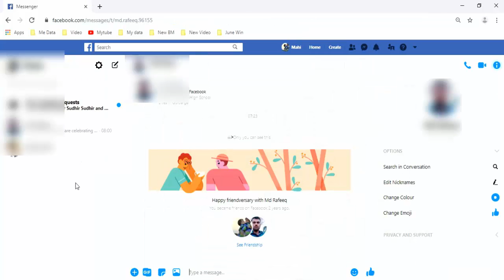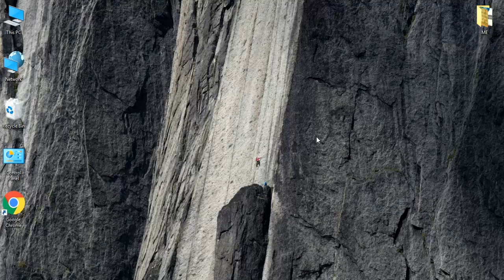How to Send Voice Message In Facebook On PC and Laptop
How to Send Voice Message In Facebook On PC / Laptop